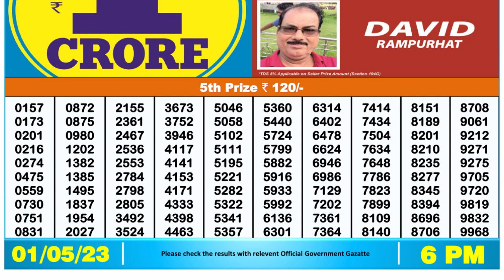Dear Lottery Sambad 6pm today 01.05.23 Nagaland State Lottery Result